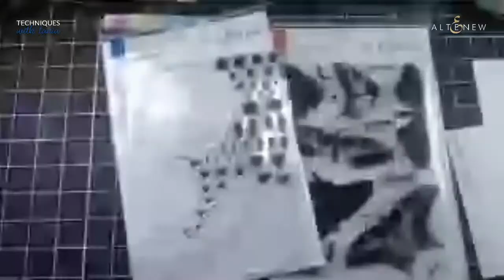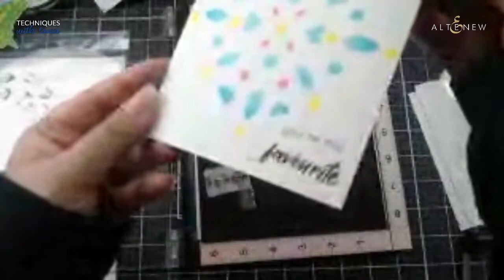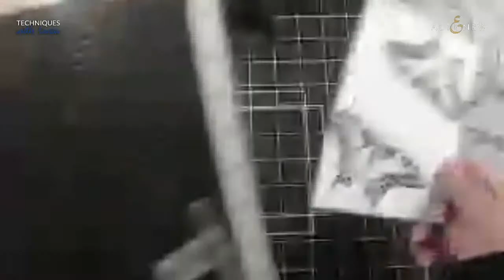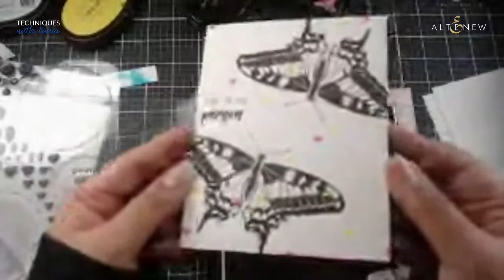LIVE Techniques with Tania: Patterns with Mandala Maker Stamp Set!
Join Tania as she shares tips on how to use the Mandala Maker Stamp Set!